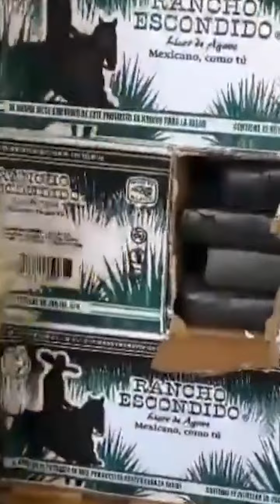Nacional Autoridades de Durango confiscaron alrededor de 300 kilos de esta droga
Nacional En cajas de tequila era como unos criminales ocultaban cocaína; esta tarde, autoridades de Durango confiscaron alrededor de 300 kilos de esta droga